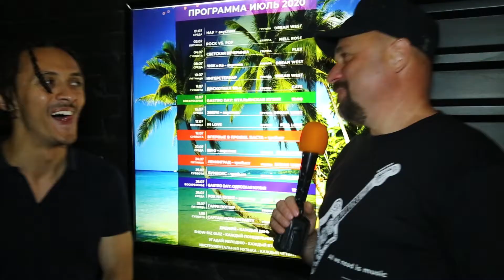26.06 - ЗАЦЕПИЛА МЕНЯ